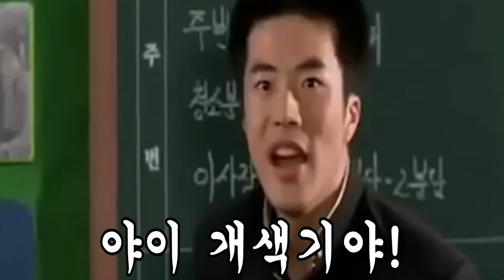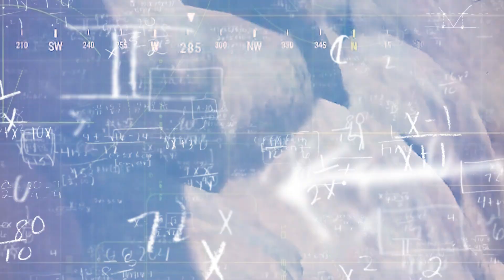배그에 철쇄아 나왔냐? │ 배틀 그라운드 하기 좋은 날#4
물론 내가 한게 아니라 당한거임ㅎㅎㅎ... 시바개 귀여웡!

★매일 7시~10시에 왈도쿤 채널에 영상이 올라옵니다!